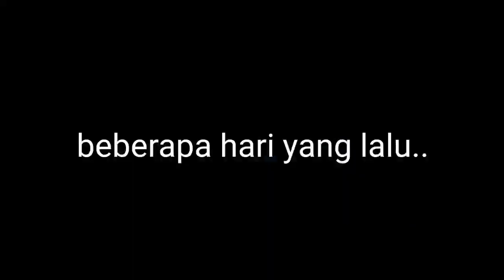Hancurkan hidroponik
Setelah hidroponik sy rosak beberapa hari lalu.. saya bercadang hancurkan dan akan buat semula